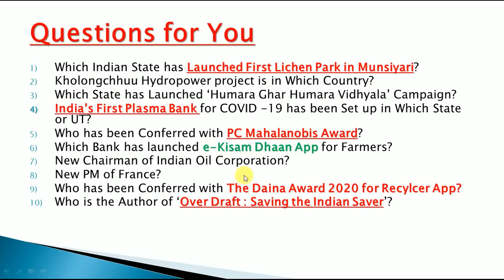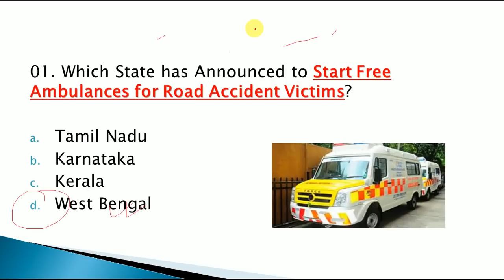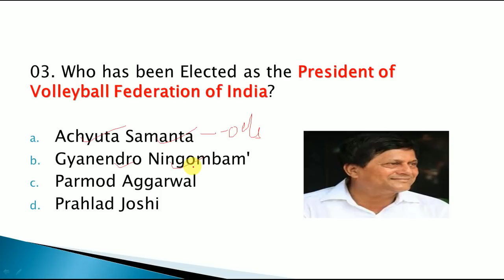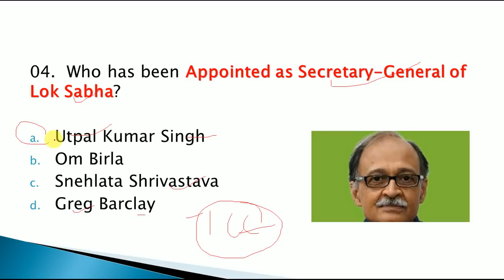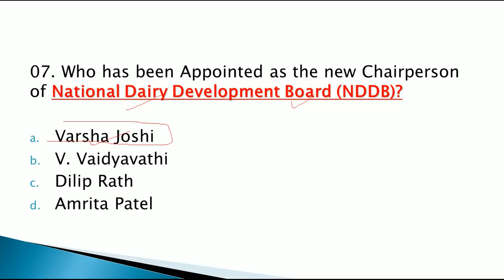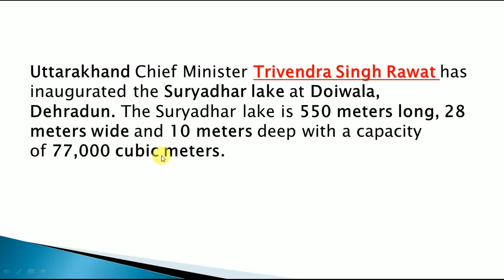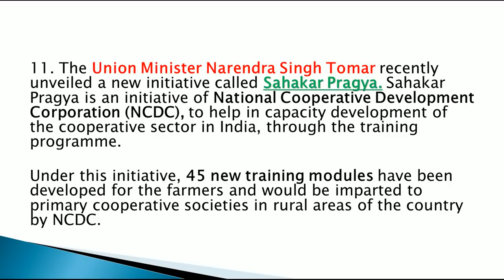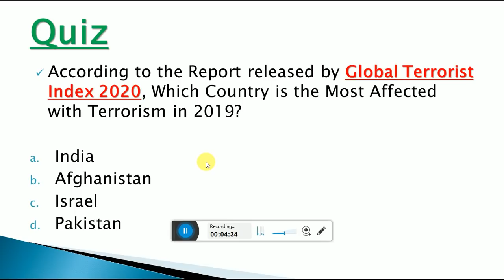2 December 2020 Current Affairs || Daily Current Affairs in English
In this Video, We are All Important Current Affairs of 2 DECEMBER 2020 For Upcoming RAILWAY NTPC GROUP D, SSC , BANKING EXAMS AND ALL OTHER EXAMS OF INDIA

Link to Buy Special e-book@69/-

इस वीडियो में, हम आने वाले रेल्वे एनटीपीसी ग्रुप डी, एसएससी, बैंकिंग परीक्षाओं और भारत के अन्य सभी परीक्षाओं के लिए 2 DECEMBER 2020 के सभी महत्वपूर्ण करंट अफेयर्स हैं